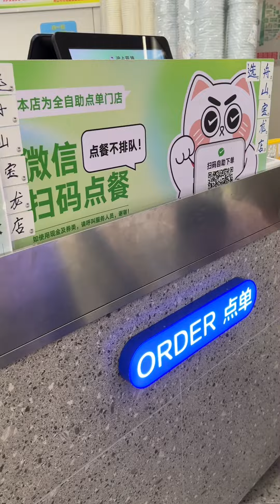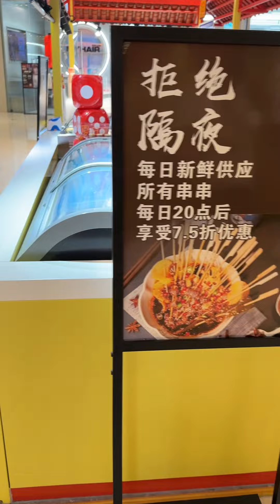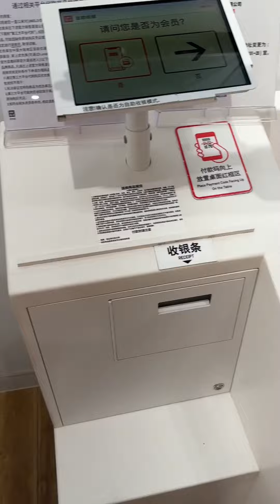China vlog - ប្លែកៗនៅចិន 😆 milk tea អត់មានអ្នក take order🧋មើលហាងមាស់ 💎 Chinese food 🥡🥢